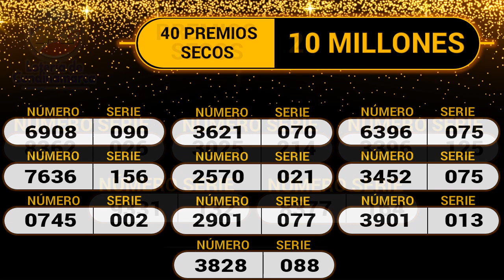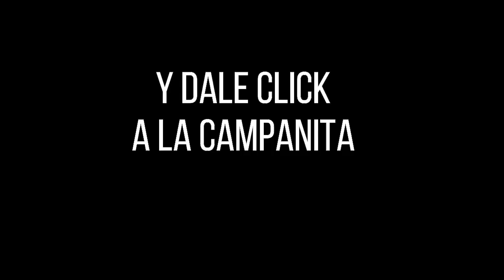Resultado LOTERÍA de CUNDINAMARCA Lunes 13 de diciembre de 2021 PREMIO MAYOR Y PREMIOS SECOS ✅🥇🔥💰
Hola buenas noches, te presentamos los resultados de las loterías y chances en Colombia, vamos con el Resultado para la Lotería de CUNDINAMARCA del lunes 13 de diciembre de 2021.

Resultado CUNDINAMARCA 13 de diciembre
Resultado LUNES 13 de diciembre
Resultado astro luna Lunes 13 de diciembre
Resultado de la LOTERÍA de CUNDINAMARCA Lunes 13 de diciembre de 2021